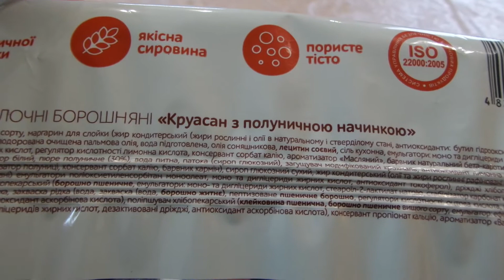i Фора 2GO Круассан с клубничной начинкой Croissant with strawberry куплено в Украине 20210208